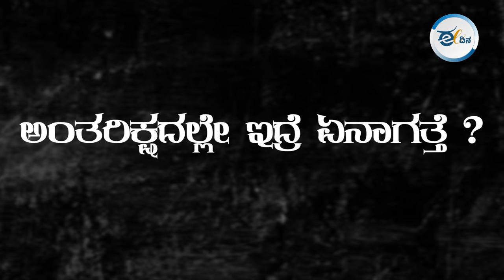ಅಂತರಾಷ್ಟ್ರೀಯ ಬಾಹ್ಯಾಕಾಶ ನಿಲ್ದಾಣಕ್ಕೆ ಸುನಿತಾ ವಿಲಿಯಮ್ಸ್‌ ಯಾಕೆ ಹೋದ್ರು ?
ಜೂನ್‌ 5 ರಂದು ಅಂತರಾಷ್ಟ್ರೀಯ ಬಾಹ್ಯಾಕಾಶ ನಿಲ್ದಾಣದಲ್ಲಿ ಇಳಿದಿದ್ದ ನಾಸಾದ ಗಗನಯಾನಿಗಳಾದ ಸುನೀತಾ ವಿಲಿಯಮ್ಸ್‌ ಹಾಗೂ ಅಮೇರಿಕಾದ ಬ್ಯಾರಿ ವಿಲ್ಮೋರ್‌ ಕೇವಲ 8 ದಿನಗಳ ಯಾತ್ರೆ ಮುಗಿಸಿ ಜೂನ್‌ 14 ರಂದು ಮರಳಿ ಬರಬೇಕಾಗಿತ್ತು. ಆದ್ರೆ ತಾಂತ್ರಿಕ ಸಮಸ್ಯೆ ಅವರನ್ನ ಬಾಹ್ಯಾಕಾಶ ನಿಲ್ದಾಣದಲ್ಲೇ ಕೂಡಿಹಾಕಿದೆ. ಮರಳಿ ಬರೋಕೆ ಬಾಕ್ಯಾಕಾಶ ನೌಕೆಯಲ್ಲಿ ತಾಂತ್ರಿಕ ಸಮಸ್ಯೆ ಎದುರಾಗಿದ್ದು, ಸದ್ಯ ಅವರನ್ನ ಕರೆತರುವ ಪ್ರಯತ್ನದಲ್ಲಿ ಯಶಸ್ಸು ಸಿಕ್ಕಿಲ್ಲ. ಇದು ದುರದೃಷ್ಟಕರ ವಿಚಾರ ಅಂತಾನೇ ಹೇಳಬೋದು... ಇವತ್ತಿನ ಈ ವಿಡಿಯೋದಲ್ಲಿ ಅಂತರಾಷ್ಟ್ರೀಯ ಬಾಹ್ಯಾಕಾಶ ನಿಲ್ದಾಣಕ್ಕೆ ಸುನಿತಾ ವಿಲಿಯಮ್ಸ್‌ ಯಾಕೆ ಹೋದ್ರು ? ಮರಳಿ ಬರೋಕೆ ನೌಕೆಯಲ್ಲಿ ಆದಂತ ತೊಂದರೆ ಏನು ? ಅವರನ್ನ ಕರೆತರೋಕೆ ಯಾಕೆ ಆಗ್ತಿಲ್ಲ ? ಹೆಚ್ಚು ಸಮಯ ಅಂತರಿಕ್ಷದಲ್ಲೇ ಇದ್ರೆ ಏನಾಗತ್ತೆ ? ಅನ್ನೋ ಬಗ್ಗೆ ಈ ವಿಡಿಯೋದಲ್ಲಿ ತಿಳಿಸಲಾಗಿದೆ.